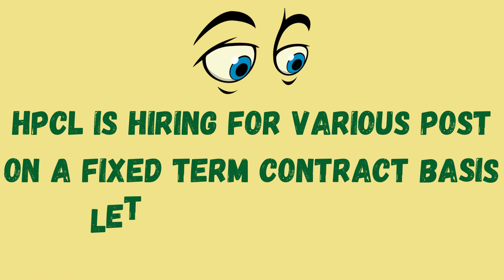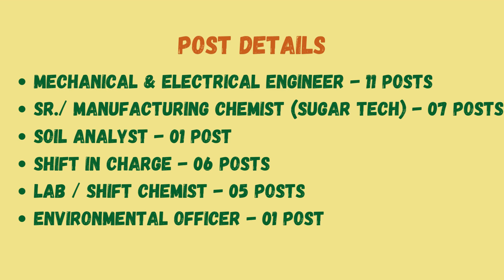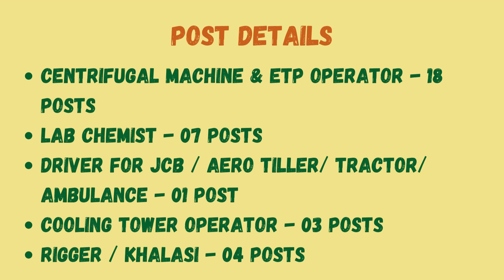HPCL Recruitment 2021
HPCL Recruitment 2021 for Various 255 Posts.

To meet operational requirements, HPCL Biofuels Limited (hereafter will be called HBL) has planned to hire suitable manpower on a Fixed Term Contract basis for the period as mentioned below:

How to Apply for HPCL Recruitment 2021

CANDIDATES SHALL BE REQUIRED TO SEND THEIR APPLICATIONS AND NEGOTIATION FORM DULY FILLED IN, AS PER ANNEXURES ALONG WITH CV, SELF-ATTESTED PHOTOCOPIES OF ALL RELEVANT DOCUMENTS / CERTIFICATES / TESTIMONIALS by Post to

HPCL Biofuels Ltd., House No. – 9, Shree Sadan. –Patliputra Colony, Patna – 800013.

HPCL BIOFUELS LIMITED shall not be responsible for postal delay or loss / non-delivery thereof. To reach latest by 16th October 2021 in a cover superscribed “Application for the post of (please write the name of the post applied for). No correspondence in this regard shall be entertained.

HPCL BIOFUELS LIMITED shall also not take responsibility to connect any certificate /remittance sent separately. Incomplete applications or applications received after the due date shall be summarily stand out rejected, and no query in this regard shall be entertained.